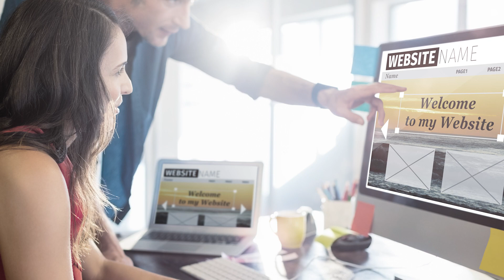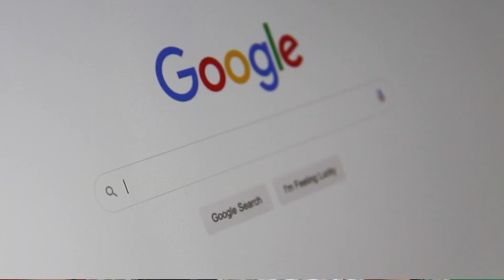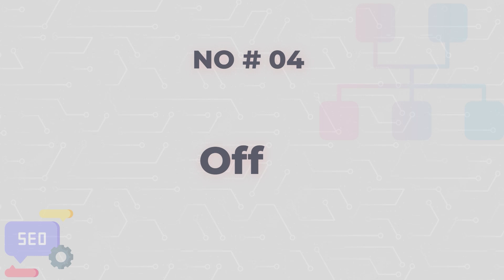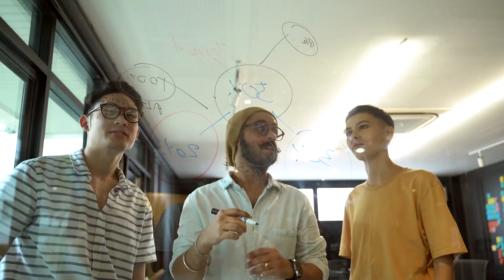4 Realistic Ways to Make Money With SEO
Semrush Seller
Muhammad Waleed